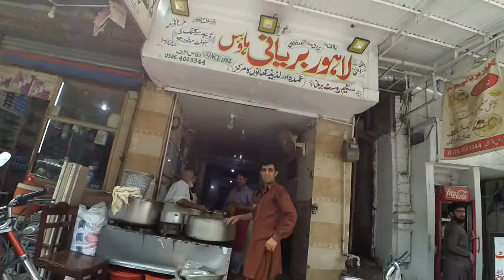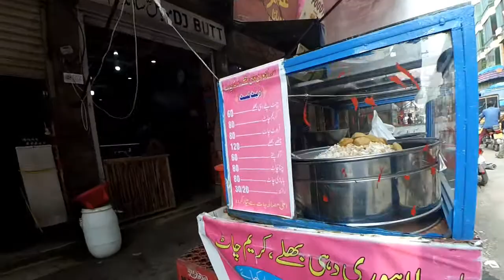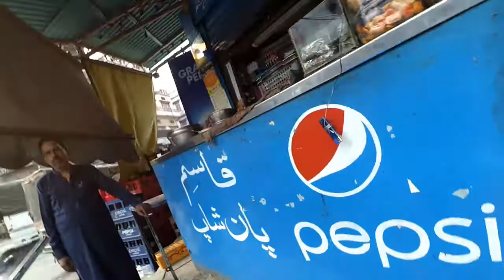Best Chicken Biryani of Gawalmandi Food Street (& Kheer, Meetha Pan, Dahi Bhallay, Roh)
A trip to the iconic Gawalmandi Food Street of Lahore, where I eat the best Chicken Biryani the place has to offer, as well as eat some of the other must-have food items of the area including Kheer, Meetha Pan, Dahi Bhallay, Roh and fresh milkshakes, as well as showing you the structure of the place with a little bit of trivia.